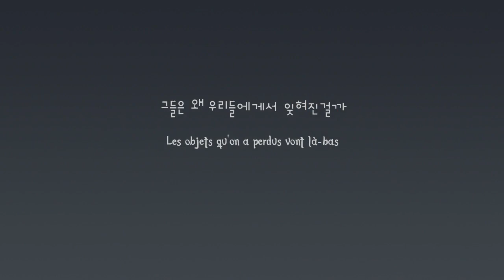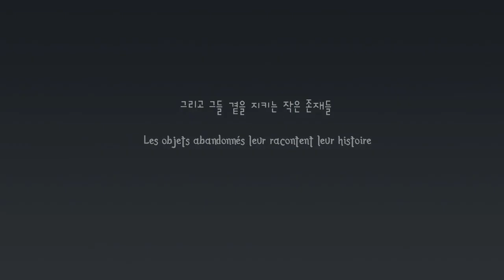You were So precious (Trailer)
Film d'animation poétique autour des objets perdus, réalisé par Mi-Young Baek - Musique de Timothée Lemoine.
ENGLISH:
A poetic animated short film about lost belongings:
There is an underground world, different from the world that ordinary people live in.
Things that have been forgotten fleet and float down to this world, where a child monk and two rabbits live. They are the first and the last beings to listen to the stories told by the forgotten items.
One day, a strange glass bottle floats down to this world. There is a letter in the bottle, and the child monk decides to return it to the owner.